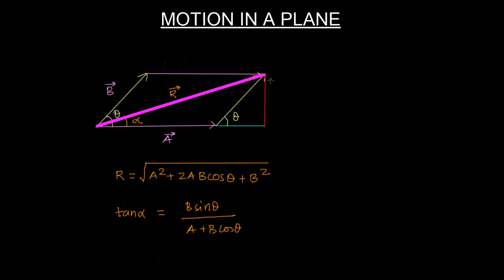Motion In Plane 12